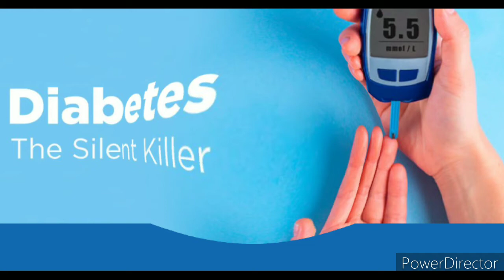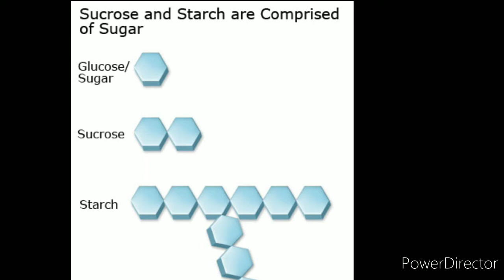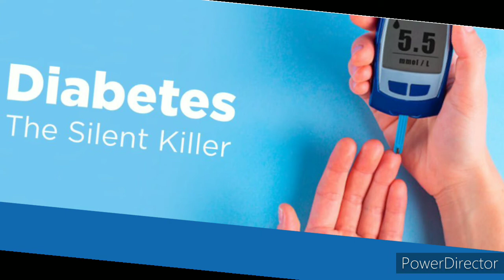एक दिन में ठीक हो गया डायबिटीज.. इलाज की गारंटी.